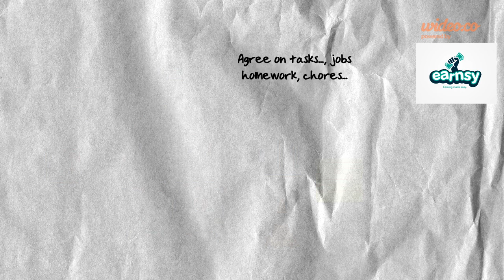Earnsy Video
Earning Made Easy